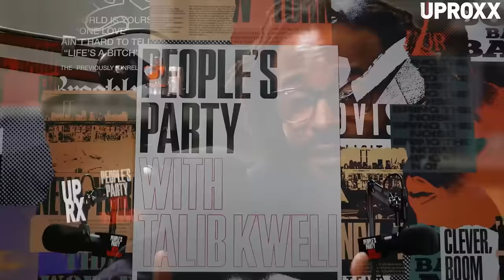Talib Kweli & Jamal Greene Talk Free Speech, Rights Issues, Facebook Oversight | People's Party Full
In this episode of "People's Party With Talib Kweli," Kweli and Jasmin Leigh sit down with Legal Scholar, Author, Professor of Law at Columbia University, Co-Chair of Facebook's Oversight Board as well as Talib's blood brother:

JAMAL GREENE

Here's what we got into:

• How Jamal and Talib's parents Brenda and Perry inspired their success.
• Nostalgia drawing Jamal to becoming a baseball sports writer for Sports Illustrated.
• Discussion of the justice mindset that goes along with being black in America.
• The brothers reflect on childhood and the changes that Talib went through from 11 to 14.
• Jamal's wife Elora and how her work for the rights of immigrants has inspired him.
• Learning to appreciate hip hop more through each other's own perspectives.
• Attending the Malcolm X Grassroots Movement in South Africa together.
• The essay 'Color Me Different' about Jamal's experiences in high school.
• His role as a co-chair of the Facebook content oversight board.
• Criticism from liberals for making an effort to listen to conservative ideas.
• Handling rights conflicts in society from a standpoint of mediation instead of choosing.
• How people are confusing free speech with freedom of consequence.
• Neo-nazi Richard Spencer speaking at college universities.
• The attempts of voter disenfranchisement through claims of voter fraud.
• The Southern Strategy by Republicans to appeal to the racism of Southern whites.
• How far America still has to go in meeting it's own ideals.
• Jamal's take on the Capitol riot and if there are ever times it's important to be radical.